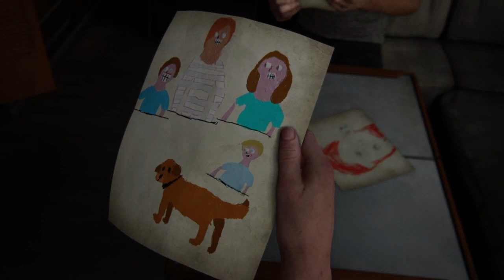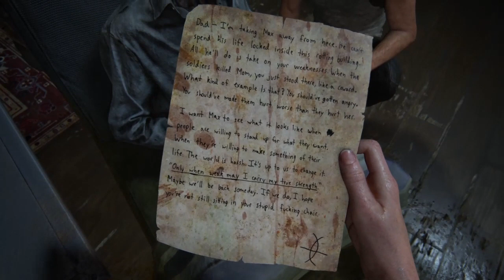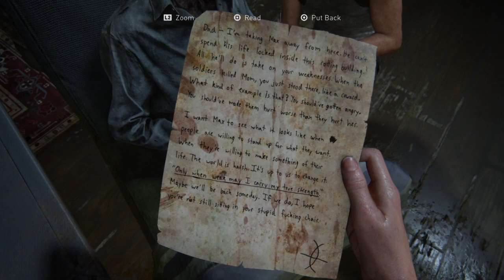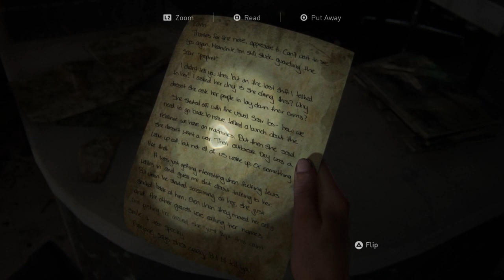The Last of Us Part II #22 Chasing Owen Abby Day 1 part 2